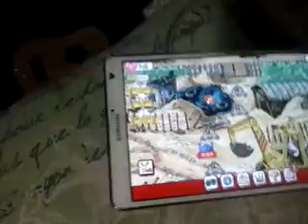Simon's Cat Crunch Time S8 Part 37